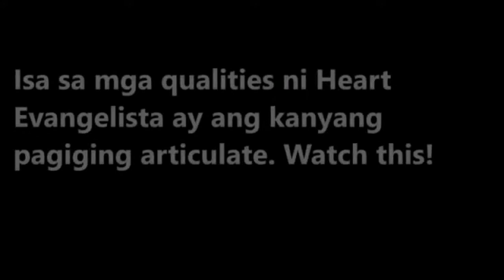GANITO pala ka ARTICULATE si HEART EVANGELISTA !WATCH THIS